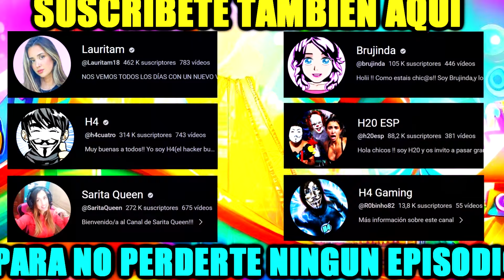LOS ZOMBIES DEL APOCALIPSIS DE ALEJO IGOA SE ESCONDIAN AQUI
1️⃣º H4:
                        2️⃣º Lauritam:
                        4️⃣º H20:
                        5️⃣º Sarita: